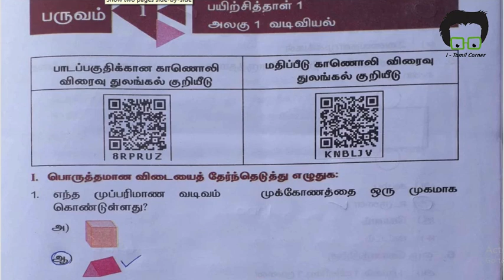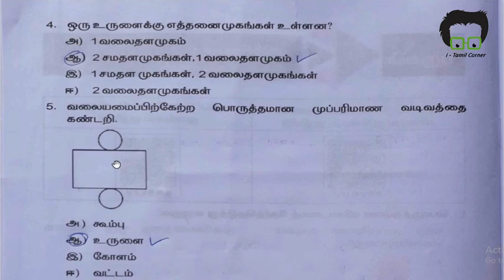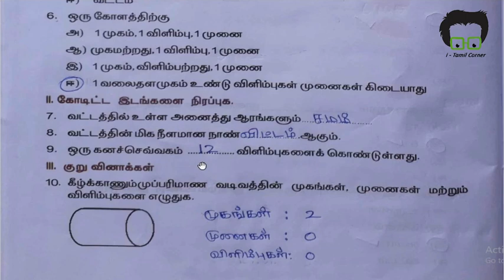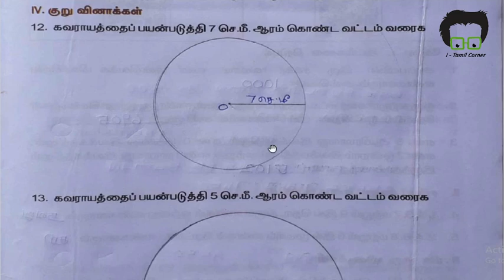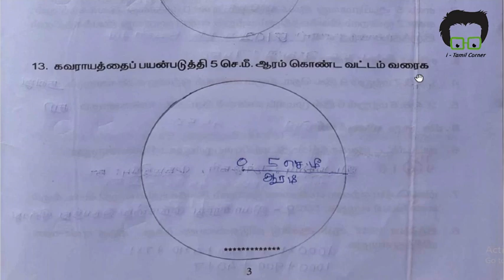4th maths workbook worksheet 1 | 4th std worksheet Tamil medium | Fourth std maths worksheet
4th Std Maths Workbook Worksheet 1,